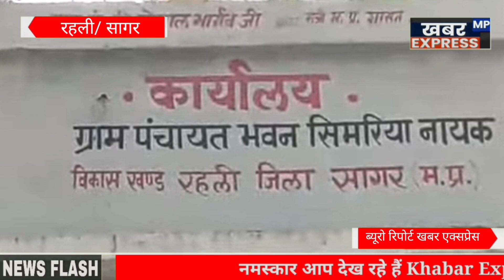रहली /के यह सरपंच अपने रोजगार सहायक सचिव और जनपद के अधिकारियों को गंदी-गंदी गालियां देते हैं